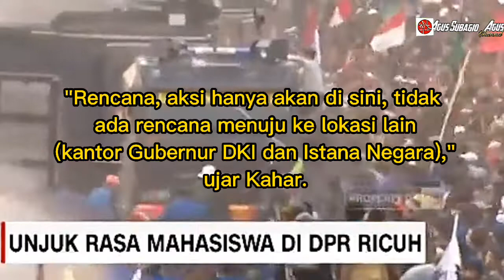Breaking News: Unjuk Rasa Digedung DPR Ricuh.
‌Terima kasih sudah mensupport channel kami, semoga tayangan yang kami sajikan bisa bermanfaat untuk pemirsa dimanapun berada. dukungan pemirsa dengan memberikan Subscribe, like,Comment dan Share, kami @AGUS SUBAGIO CHANNEL mengucapkan banyak terima kasih.